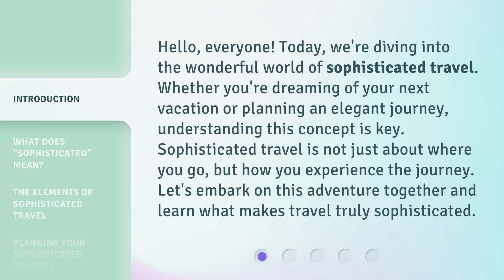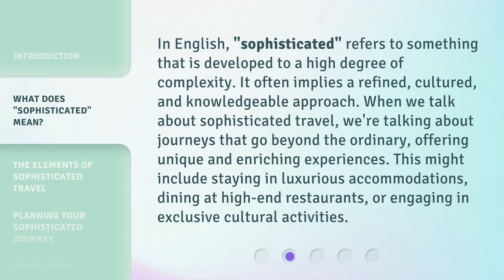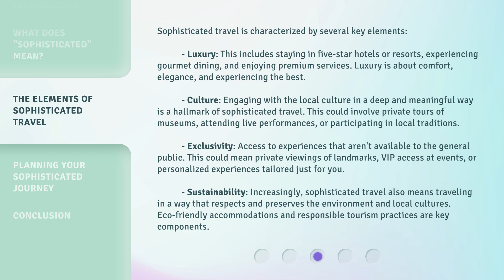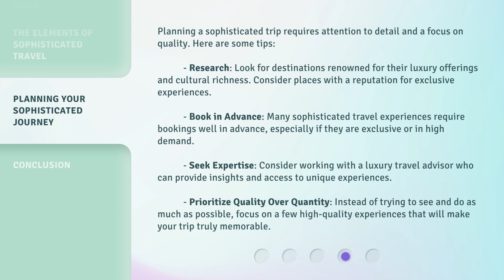Exploring Sophisticated Travel: A Guide for English Learners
Sophisticated Travel Guide for English Learners • Join us as we delve into the world of sophisticated travel destinations and tips, perfect for English learners looking to broaden their horizons and vocabulary.

00:00 • Introduction - Exploring Sophisticated Travel: A Guide for English Learners
00:35 • What Does "Sophisticated" Mean?
01:09 • The Elements of Sophisticated Travel
02:17 • Planning Your Sophisticated Journey